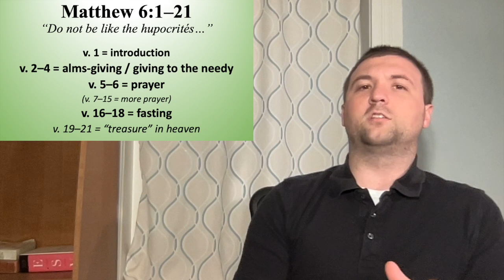(Fall 2023 Catch-up, 9 of 9) Map Reading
11/26/23 ~ Sermon Only

0:00 ~ Scripture Reading: Matthew 5:1–12
2:32 ~ Sermon: Map Reading

Portions of my content come from:

The Chosen, Season 2, Episode 8, "Beyond Mountains"

Wesley UMC (Georgetown, DE) ~ CCLI 1517194 & CVLI 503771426